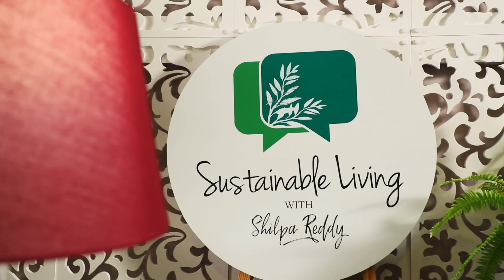Worm Rani with Shilpa Reddy | One Sustainable Change - Ep 2 - Travel | SustainKart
Lets discuss one simple and sustainable change that we can incorporate into our lifestyles in this series of videos - "One Sustainable Change" - Worm Rani with Shilpa Reddy. In this Episode we will discuss about how to sustainably optimize our Tours and Travels in a sustainable way.

Title Partner - Sustainkart
Powered by - Farm Natura